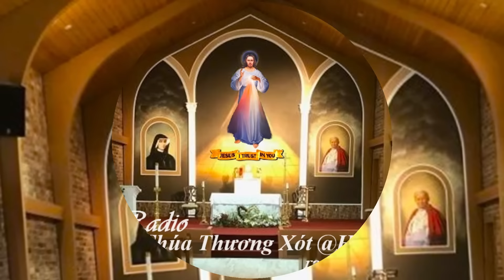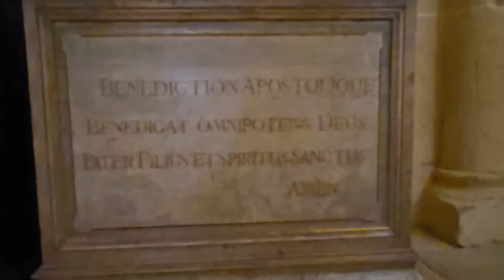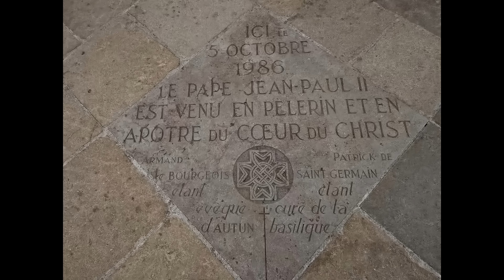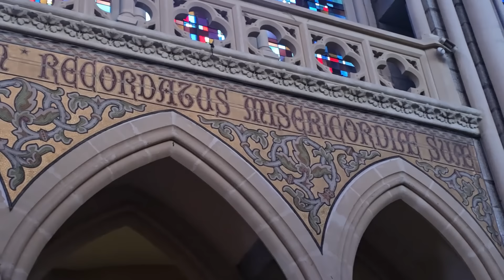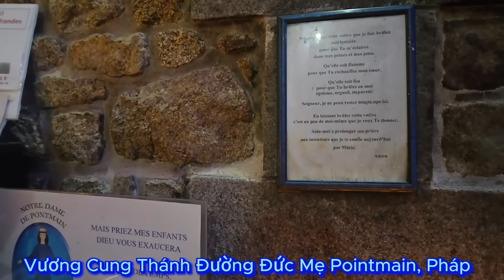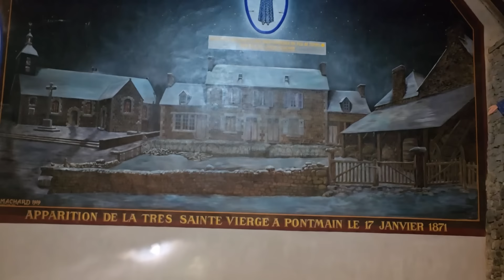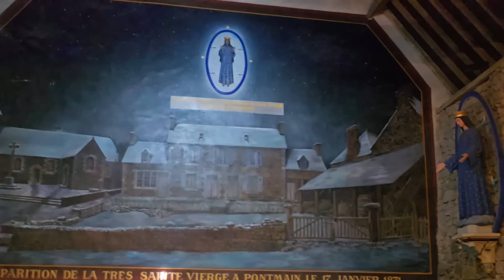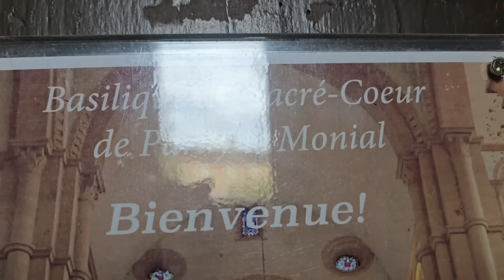Radio LCTX@Hoa Kỳ -Thứ Ba 22-10 Thánh Gioan Phaolô II, GH và Thánh Phêrô Alcantara, LM